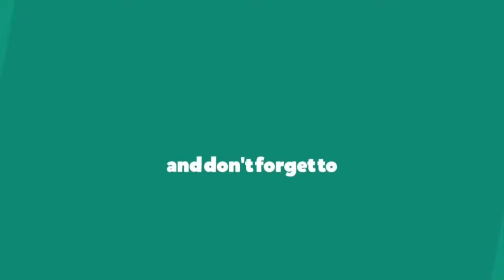Unboxing Akatsuki Uchiha Obito by MH Studio | 暁 トビ (うちは オビト)